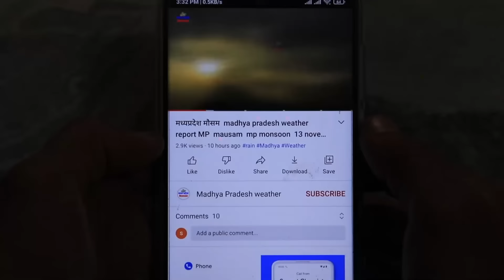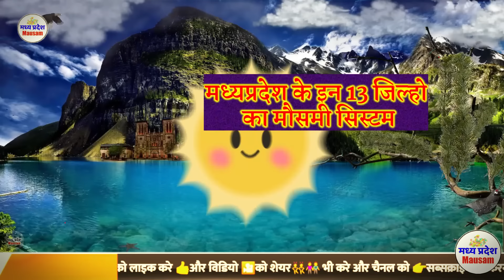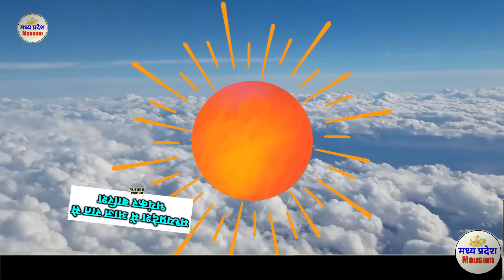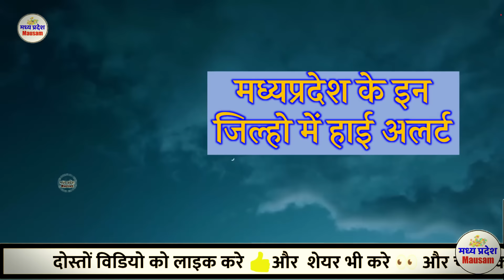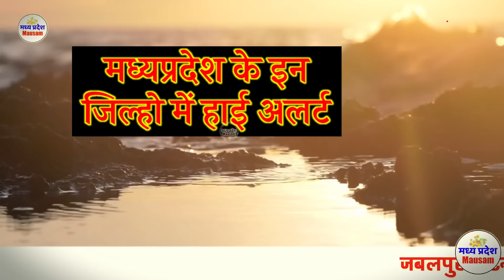मध्यप्रदेश मौसम madhya pradesh weather report MP mausam mp monsoon 29 जुलाई भारी बारिश 29 JULY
मध्यप्रदेश मौसम 29 august madhya pradesh weather report MP mausam  mp monsoon

madhya pradesh weather report MP mausam mp monsoon
मध्य प्रदेश में कहां-कहां बारिश हो रही है 29 जुलाई  भारी बारिश 29 JULY 2024
mumbai weather
indore weather
bhopal weather 29 जुलाई  भारी बारिश 29 JULY 2024
delhi weather
gwalior weather
Madhya Pradesh Weather Alert 29 जुलाई भारी बारिश 29 JULY 2024
Weather Alert
# भोपाल समाचार
मौसम केंद्र